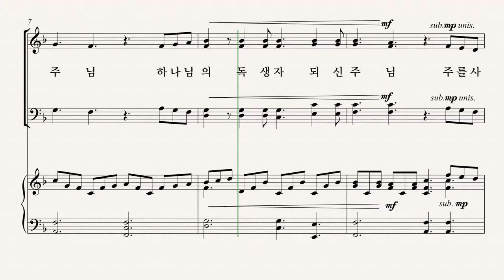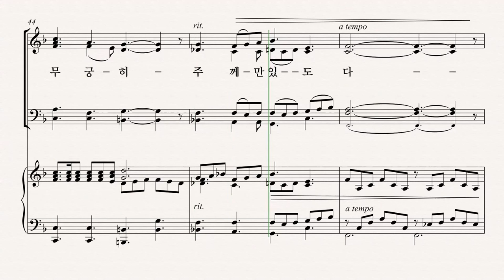[그레이스 성가 1집] Arr. by TOM FETTKE '빛 되신 주께' TENOR 파트 듣기